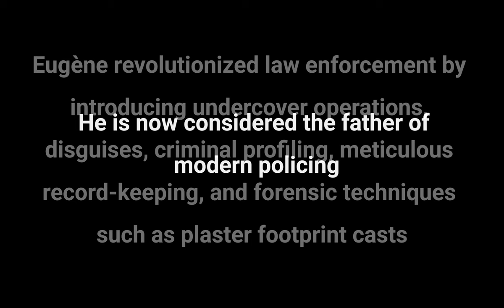CRIMINAL – an Animated Short Story | Uplifting | Original | Soulful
A *criminal* awaits *execution* by guillotine, with one final chance to survive. _His guilt is beyond doubt._ But can he convince the Paris chief of police that he’s worth saving?

Watch this animated short story, a fictional moment in the life of Eugène Vidocq, to discover his fate.

Original Story, Narration and Animation by Richard R. Raleigh.

*NEWSLETTER*

Story originally published on reedsy prompts, where it was short-listed, under Richard R. Raleigh’s pen name, William Richards, with the title The Sins that Betray Us.

Programs Used: Runwayml, OpenArt, ibisPaint X, TensorPix, Adobe Premiere Pro, Podcastle, Magic Hour, Auphonic, Adobe After Effects.